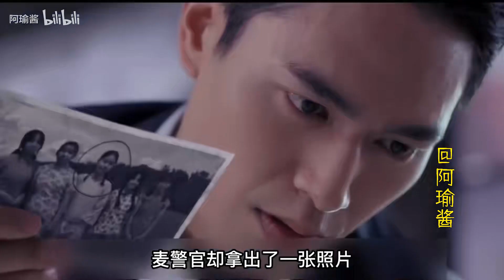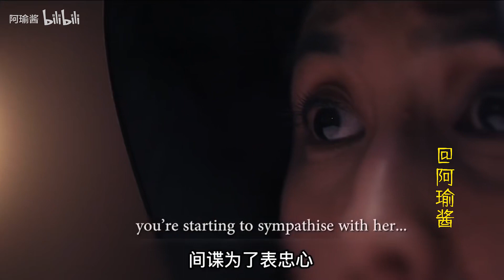战乱中风尘女子如何求生？一口气看完风月剧《最后的夫人》